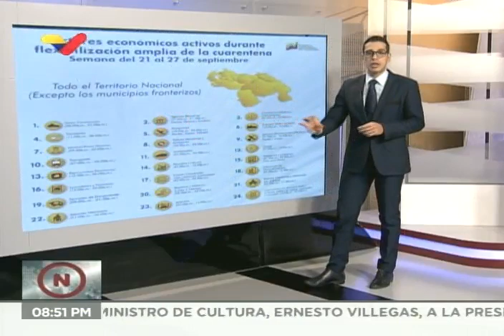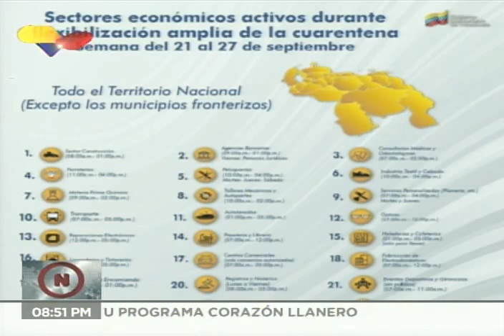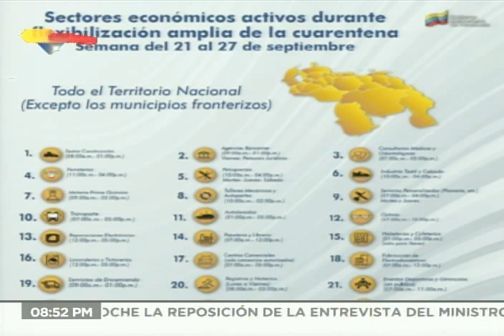MInistra de Comercio Eneida Laya sobre semana de flexibilización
Declaraciones vía telefónica este 20 de septiembre de 2020 en la noche